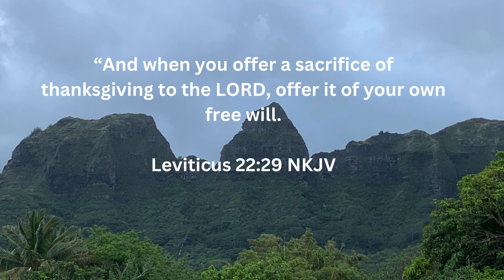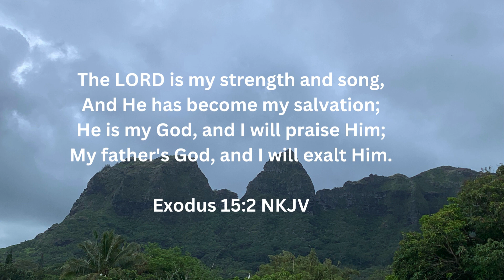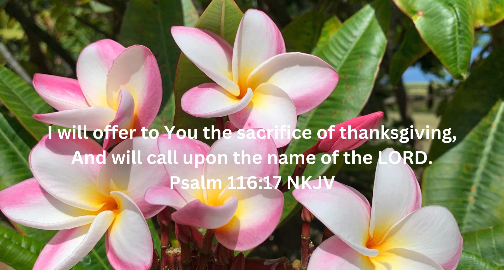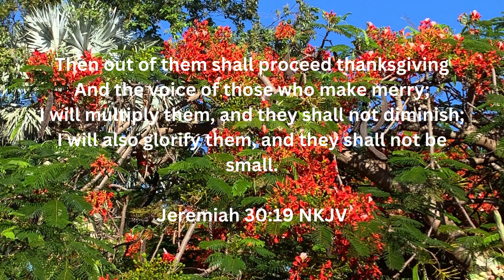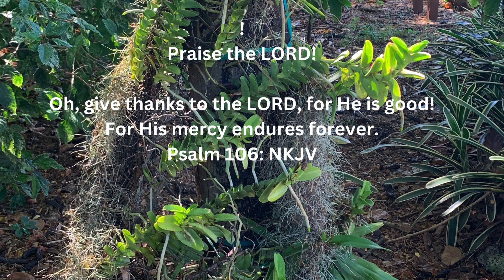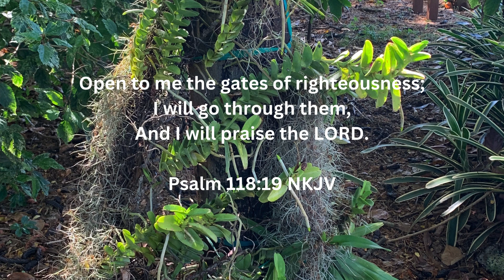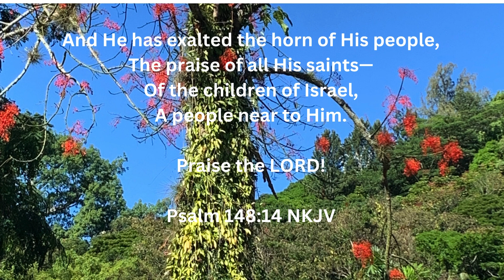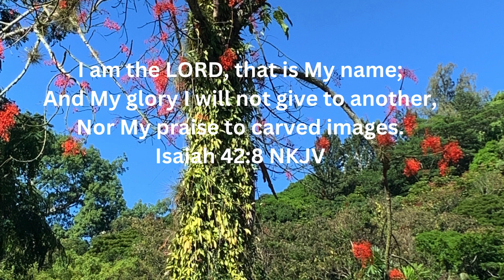Ways of Giving Thanks to the LORD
God's Word God's Promises Hope Inspirational Motivational and more.
Ways of Giving Thanks To the LORD Taken from the Holy Bible .

In this video you can read along Scripture Text or God's Word   that will surely transform your life by meditating God's word which is Spirit and is Life..

that the man of God may be complete, thoroughly equipped for every good work.
*2 Timothy 3:16- 17NKJV

This video is primarily in response to the prophecy:
"“Behold, the days are coming,” declares the Lord GOD,
“when I will send a famine on the land—
not a famine of bread, nor a thirst for water,
but of hearing the words of the LORD.-  *Amos 8:11 ESV.
Knowing that this is a prophecy  -  history written in advance that there's a coming crisis , what better way to prepare than  to start planting in advance  the seed in your heart and in your mind by daily meditating the Word of God.

If you are watching this video, that means someone or somebody loves you, care for you and is thinking about you.

If this video has blessed you, we want you to LIKE it , SHARE it with your family  and friends. Strengthen and encourage others as well.

Editor: Celeste Papa
Music contributor: Krystal Papa
Photos: Scenic Views of Kauai , Hawaii
Photographer: Celeste Papa

Thanks to the following:
Family and friends who are always there to love , understand and encourage me.

Much mahalo to family and friends who are good critique , great encourager and a true example of good Christian and follower of Christ and who made this video possible.